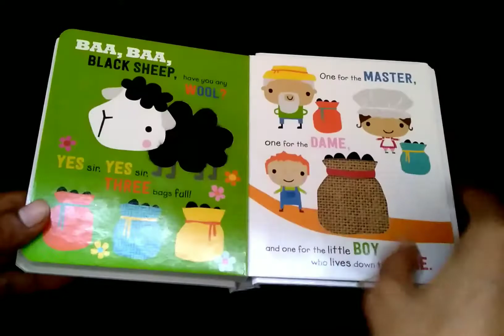Row Row Row Your Boat